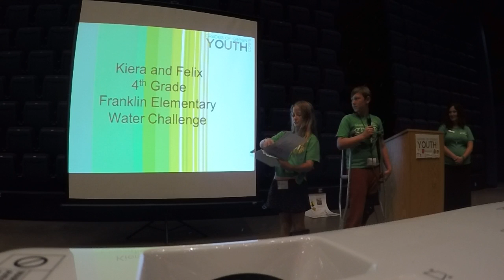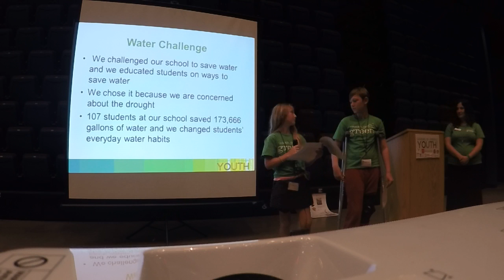Felix and Kiera - Grades of Green Youth Corps Project Presentation